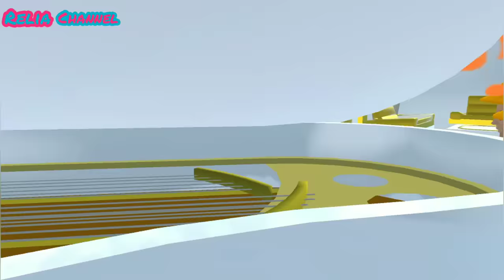Yuta Mio kaya💰🤑 VS Taiga pura pura Kaya||Sakura school simulator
rumah emas by:@LuluAnimasi